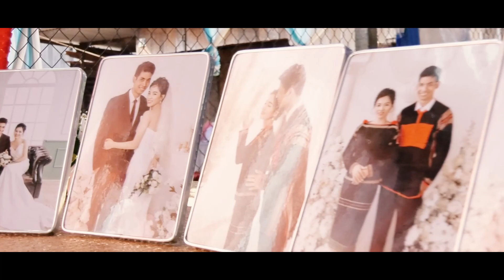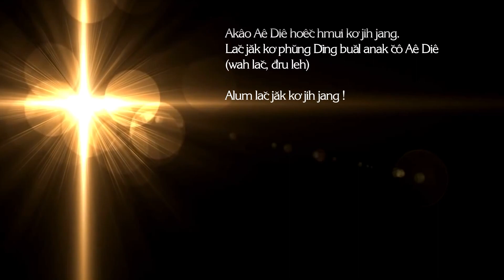Wedding: H YIƠ KBUÔR & HMŎK VARIK Y 27/06/2022